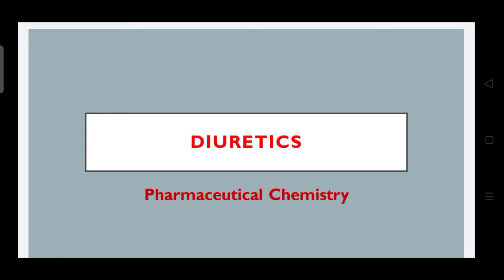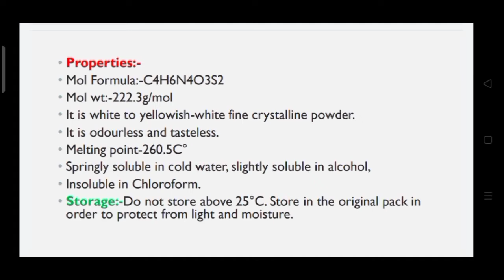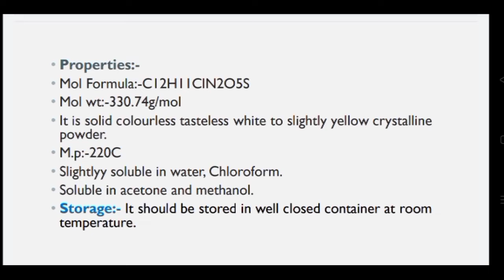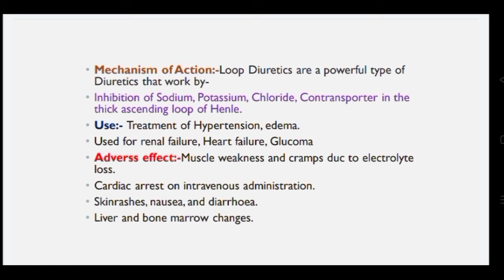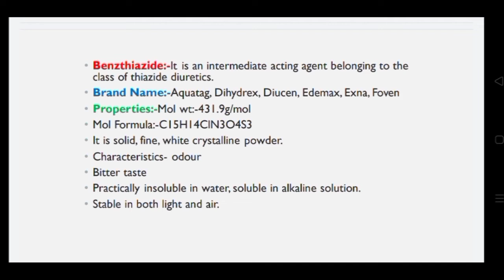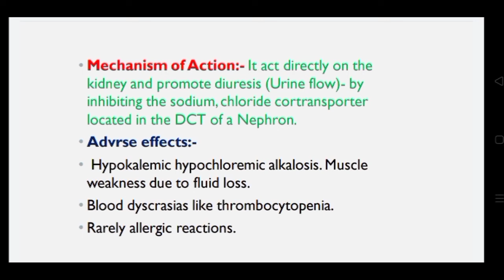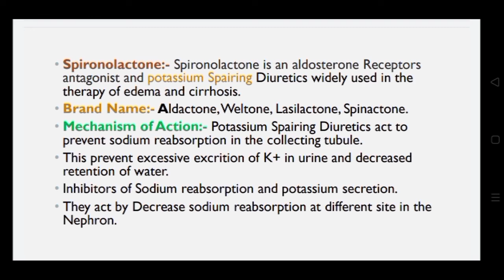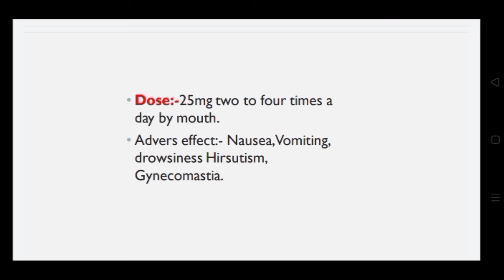Diuretics | Compound | Pharmaceutical Chemistry